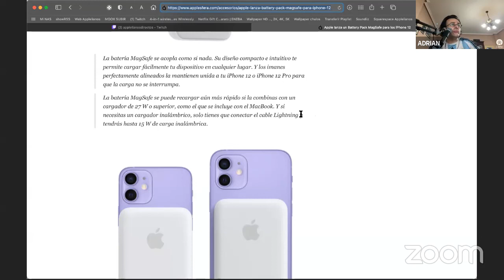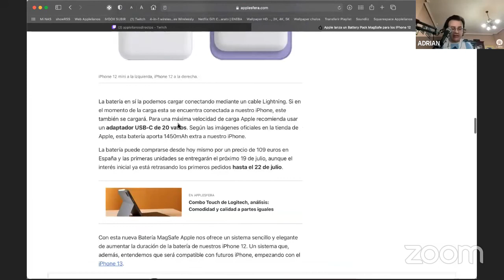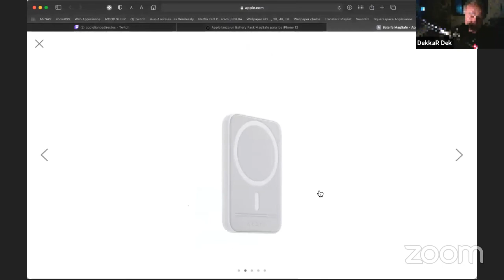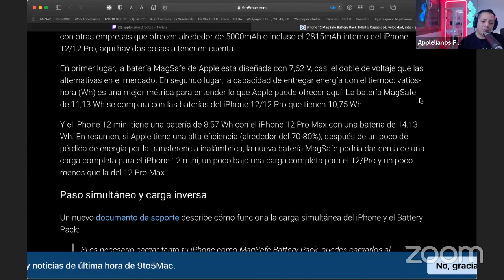HomePods Bloqueados y Calientes Y Batería MagSafe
Nuevo episodio, hoy toca hablar del problemon que tiene Apple con los altavoces HomePods, este problema lleva hace un tiempo atrás, pero se ha generalizado y a comenzado a publicarse en diferentes medios norteamericanos, os comentaremos dos noticias sobre el tema, el fallo y al solucionar. También nos hemos entera hay nada un nuevo accesorio de Apple, una batería MagSafe inalámbrica, tiene buena pinta, también os contaremos esta novedad de Apple.Esperamos que os sirva y tenéis que tener mucha paciencia. Un saludo Applelianos.

//Donde encontrarmos